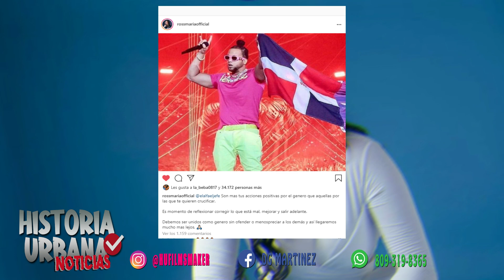Mi Regalo Mas Bonito 2 - Ross Maria ❌ El Alfa ´´El Jefe´´ (Video Estudio) HU Films 4k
Mi Regalo Mas Bonito 2 - Ross Maria ❌ El Alfa ´´El Jefe´´ (Video Oficial) HU Films 4k

Bienvenidos a "Historia Urbana" en donde podrás disfrutar de las mejores entrevistas exclusivas ORIGINALES & ÚNICAS. Música, entretenimiento Urbano Dominicano!

 😍Porque Al Final Todos Tenemos Una Historia Que Contar!!🔎
                             copyright (©) Historia Urbana

🔥METAS  2020🔥
 😍 1k     Inscritos✅
😎 5k     Inscritos ✅
😃 10k   Inscritos ✅
 😱 20k   Inscritos✅
😱 50k   Inscritos🔒
😱 100k Inscritos🔒

copyright (©) Historia Urbana
       Historia Urbana ✅